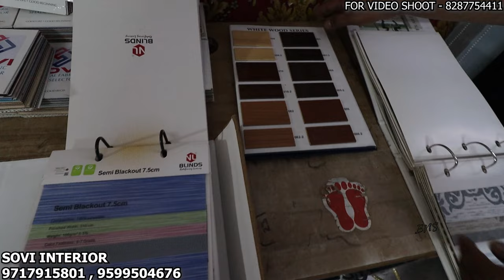BUDGET FRIENDLY WINDOW BLINDS MANUFACTURER | Printed Blinds Customized blinds Wooden & Roller Blinds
Sovi interiors
Address - T 2631 , Upper Ridge Road , Ashoka Pahari , Jhandewalan, New Delhi - 110055

3d wallpaper
wallpaper carpet
floor wallpaper
carpet desing
carpet tiles
wholesale price carpet tile
carpet price
3d foam wall panel
window blinds
blind
window blinds ideas
window treatments
window coverings
hanging window blinds
cordless window blinds
best window blinds
window shades
smart window blinds
zebra blinds
how to install window blinds
window blinds installation
home depot blinds
smart blinds
blackout blinds
window blinds diy
ikea window blinds
zebra window blinds
window blinds review
window